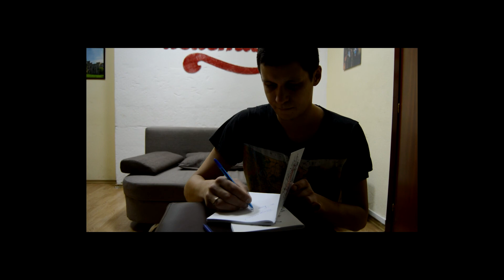Відкрий Себе. Роман Грищук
За допомогою нешаблонних та оригінальних питань я спробую відкрити для вас цікавих особистостей, показати їх сутність і змусити вас ще більше слідкувати за цими людьми!

Героєм цього випуску став Роман Грищук! Роман - керівник студії "Мамахохотала"! Чудовий ведучий, який відповідав на мої запитання неймовірно швидко! А ще у цьому випуску ви побачите круте випроування, яке я підготував для Роми.

Музика з відео:
NRavitsa Planet и Ирина Хоменко–Мамахохотала.ua
Мамахохотала–заставка шоу

Посміхайтесь, спілкуйтесь та відкривайте себе!